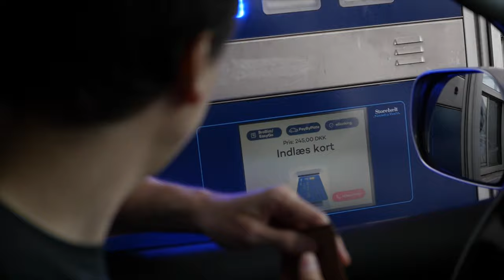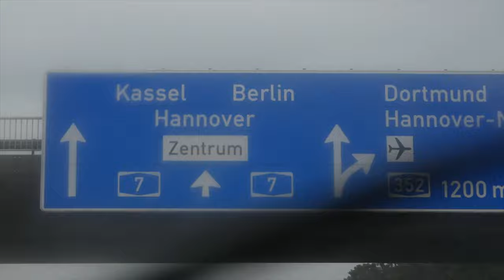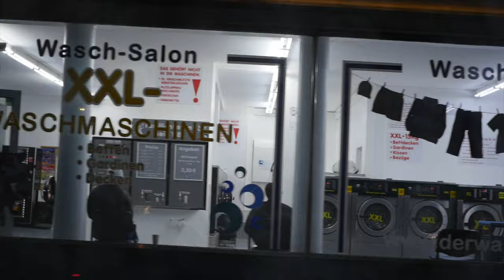Denmark to Germany - 9 COUNTRIES IN 9 DAYS - EP 02 - Toyota Land Cruiser Roadtrip Europe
Episode 2 of our road trip, 9 countries in 9 days, in which Daniela and I drive across Europe. Our journey takes us from Sweden to Portugal in my Toyota Land Cruiser 120, also known as the Toyota Prado, LC120, the equivalent of the Lexus GX470.

This is the second leg of our trip, day 2, during which we drive from Copenhagen to Kassel, via Odense. Find out if we were able to cross the border. I try to capture the atmosphere and vibe of what it’s like to travel by car through Europe. Hope you enjoyed watching us cruise down the German Autobahn and my diary-style vlog ramblings!